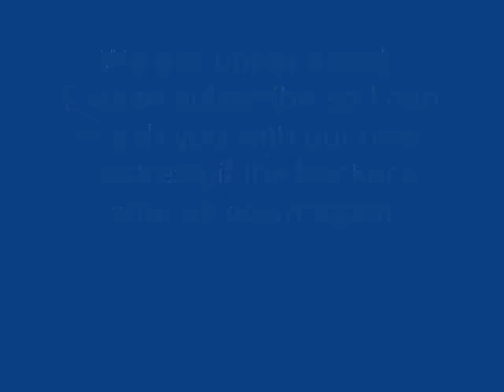Usher* Love in This Club* The Rock-afire Explosion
Choreographer-Chris Thrash--Get your favorite song performed by the Rock-afire Explosion! for details! Programming will be done by Aaron Fechter who created these characters and the system to program them 30 years ago, or Chris Thrash a young, up and coming animatronic choreographer prodigy